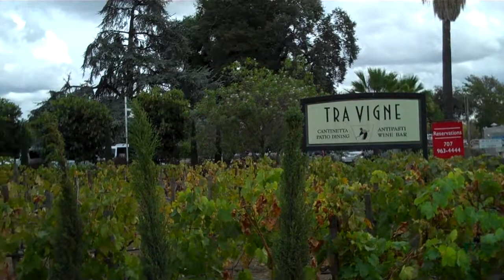Tra Vigne Napa Valley by Eileen Burns Luxury Florida Realtor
AREA Eileen Burns, member of Associated Realty of the Americas, a global real estate networking group convened in Napa, CA. Tra Vigne restaurant in Saint Helena is Zagat rated. Charming ambience creating the illusion of an enchanted Italian village.